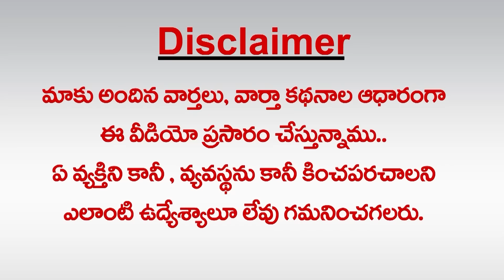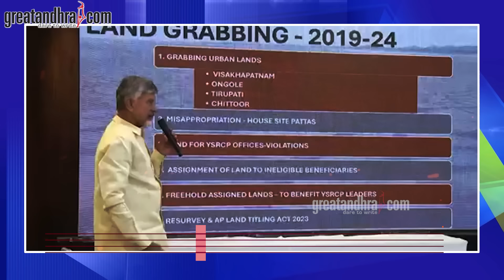స‌జ్జ‌ల ఆత్మ ప‌రిశీల‌న‌కు ఇదే స‌మ‌యం! : Think For Party Sajjala | YS Jagan | greatandhra.com